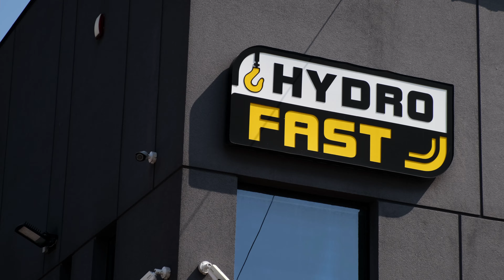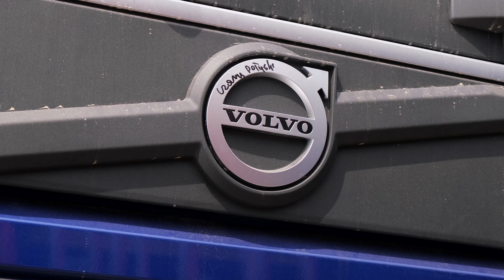PIKNIK RODZINNY HYDROFAST 2023